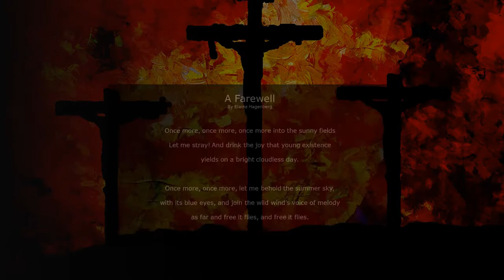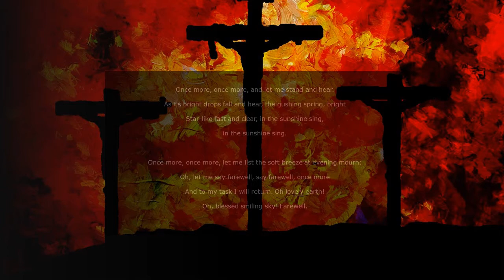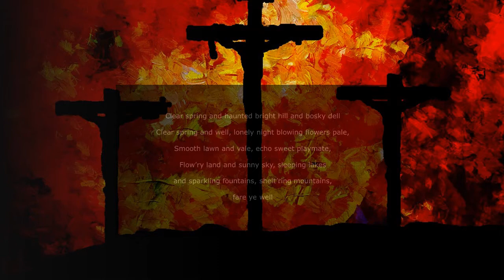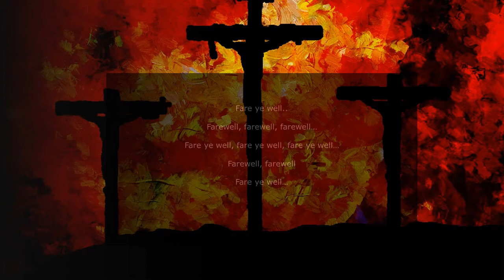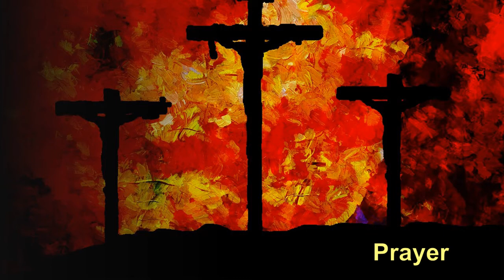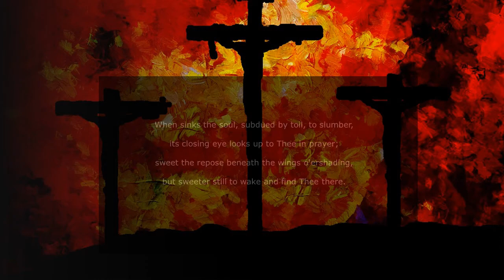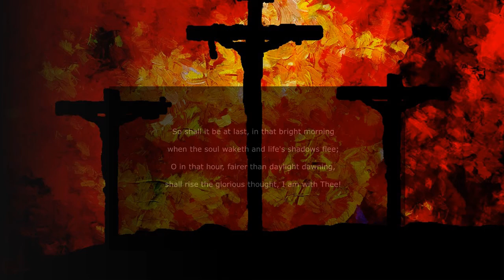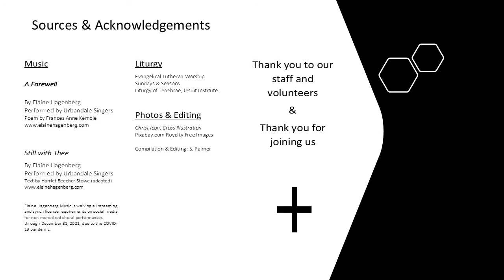Liturgy of Shadows, Good Friday, The Cross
Viewer Warning

Today the chancel itself lies bare .

Good Friday is marked with austerity, silence and reflection.
I encourage each of you to find a quiet space for today’s liturgy.

What was begun earlier in the week, then continues this day. We have been with Jesus during the Last Supper, the betrayal,  the arrest, and now we follow him to the cross.

Today we feel the total impact of the darkest day in the history of the world, the day Jesus died. Today we come to worship the Crucified Savior at the foot of the cross.